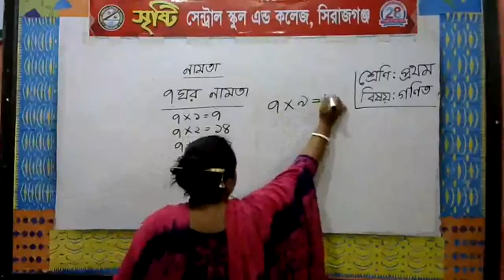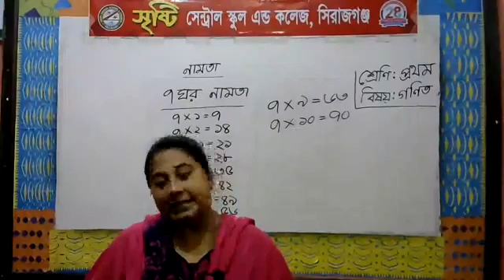শ্রেণি: প্রথম-(বিষয়: গণিত)-শিক্ষিকা: চিত্রা পোদ্দার